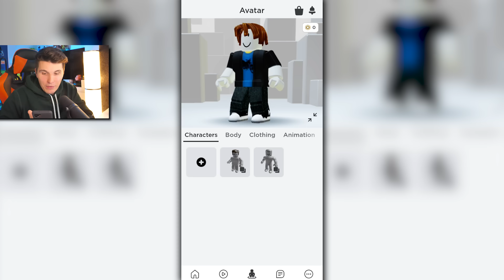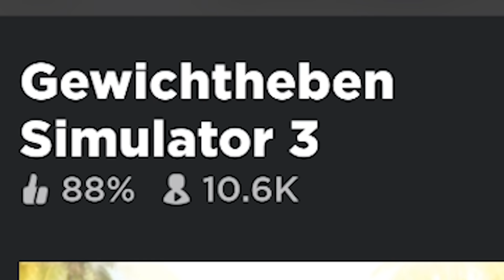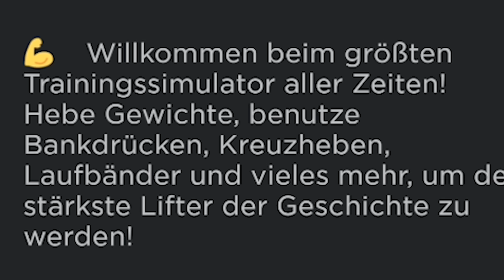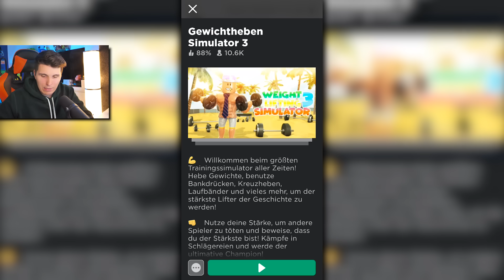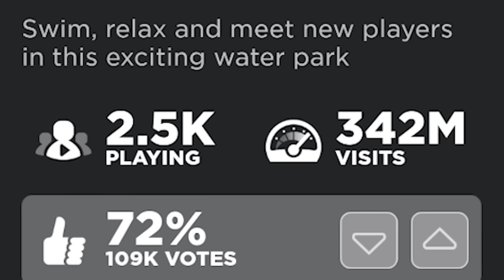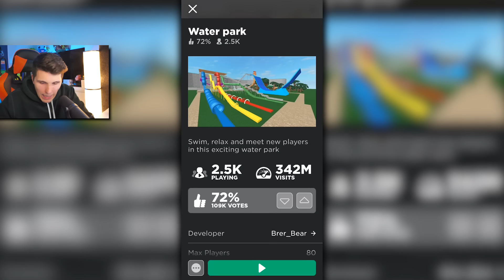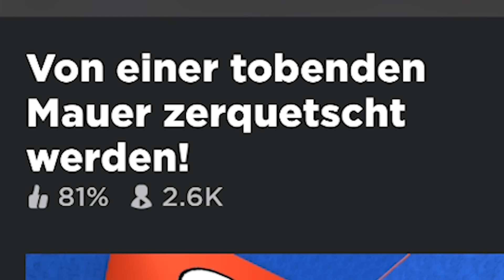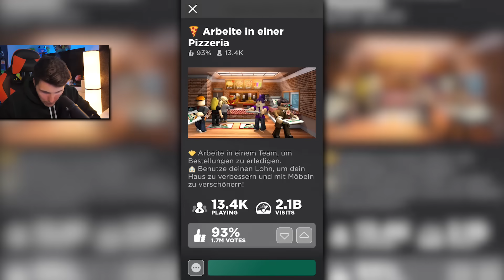Paluten spielt zum ersten mal ROBLOX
Im Zuge der PlayOn Kampagne zusammen mit GooglePlay spiele ich heute zum ersten mal ROBLOX.